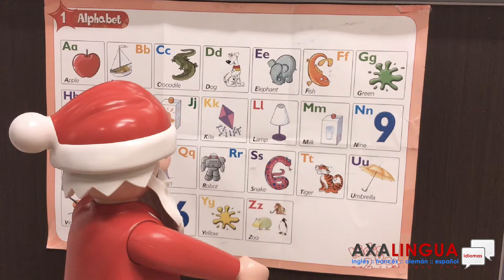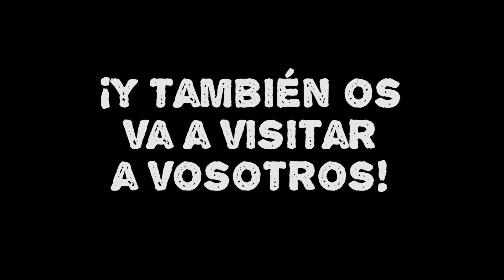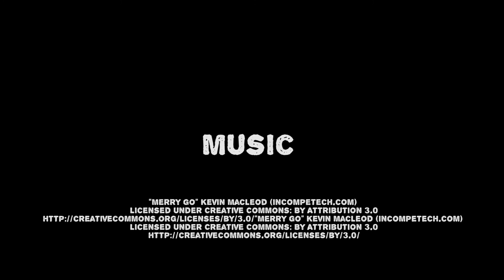¡Papá Noel llega a Axalingua!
¡Este año nos visita un Papá Noel muy especial! No os perdáis la visita de nuestro Papá Noel de Playmobil, una visita en stop motion a las academias de inglés de Axalingua en Colmenar y Casabermeja.